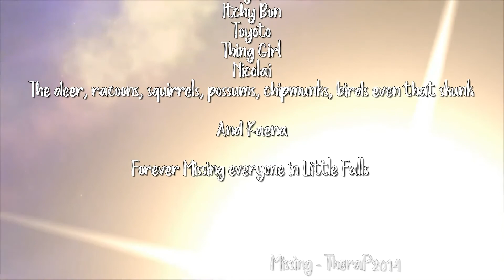Missing - Vangelis (For Little Falls)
I never knew all those years ago I would miss something so deeply to create a video about it. Yes, I miss those cats, especially that funny looking, buck teeth Noni. The birds, squirrels that came to my window, the small herd of deer, possums, chipmunk and even the skunk.

But my sorrow does not compare to the loss of those whose homes were burned into ashes in California from 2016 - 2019, or the people still suffering in Puerto Rico after Hurricane Maria in Sept 2017, and other Caribbean islands,  or Hurricane Harvey in Texas. Never forget Hurricane Katrina in Louisiana and the latest 2019 floods in Texas and Hurricane Dorian in the Bahamas on September 1, 2019. My sorrow is a tinyl pebble compared to theirs which is like the highest mountain ranges in the world.
The second track at the end of this video is Vangelis "Petite Fille De La Mer."  Vangelis is my number one favorite composer for all time.
See you in Heaven Noni, Hoppity, ChaCha, Lilith, Hoppity, Spivey, Tippy, Nicholai, NS, Ichibon, Toyoto, Blackie, Ito, Babuska, Thing Girl, Patchy 1 and 2, Kaena and Beautiful Boy.